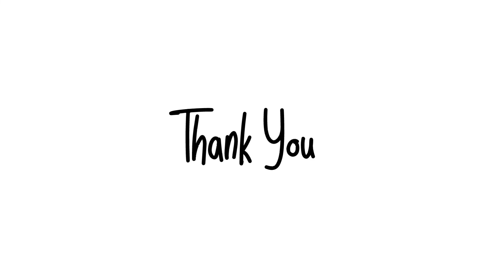😱इस मंदिर में हैं बेहिसाब खजाना। Swamy Padmanabh Temple | आखिर क्या है रहस्यमयी दरवाजे के पीछे है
Thiruvananthapuram, the capital of Kerala, which is named after Lord Vishnu, literally means 'the city of Lord Ananda'. Traditionally known as Nilavaras or Kallara. It happened that Sunararajan, a retired IPS officer, had petitioned the Supreme Court in 2011 to take stock of the immense treasures of the temple. Hence the Supreme Court appointed a one-man team to make a record of the said or unknown treasure. After the group started the treasure hunt, they found the room and named it A, B, C, D, E and F. But opening the doors of these rooms proved to be a difficult task. However, when he continued the work of looking into what was kept in these vaults, he clearly found gold, diamonds and other precious gems and dates in letters and thrones made of precious metals worth Rs 1 lakh crore. They are believed to be the keeper of the safe and anyone who tries to open the doors invites trouble, it is said.
Centuries ago when the temple management tried to open the Kallara Bi they heard the sound of the waves, so they backed off, believed to have sealed the door by the ancient sages chanting the mighty Naga Pasam Manga, and Only the priest with the most accurate knowledge can open the doors by chanting the Garuda Mantra. One can only wonder what lies behind the closed doors of Vault B. Interesting facts about Pabhanabha Swamy Temple
The size of the tithi of Padbhanabha Swamy is so huge that devotees can see him from the three wings. Deva's corpse is visible from the first door, the devotee can see the lotus blooming from the navel of the Lord from the door in the center, and his feet can be seen from the last door. , is seen along with Goddess Lakshmi (also known as Sri Devi) – along with Bhava Devi (the goddess of the earth). Another special feature of this temple is that the right arm of Lord Vishnu rests on a Shiva linga. Interestingly, the main temple is made of 12,008 sligrams collected from the Gandaki river in Nepal and is called Katusarkar Yogam. The ayurvedic is covered with paste which is believed to protect the goddess.
1.तिरुपति बालाजी के 5 जिंदा साक्ष्य | तिरुपति बालाजी जहाँ वैज्ञानिक भी है हैरान | Tirupati Balaji | Video
2.आखिर क्यों कोई नहीं सुलझा पाया पुरी के इस मंदिर का रहस्य ।
3.भारत के 10 रहस्यमयी स्थान | हड्डियों से भरी झील | हवा मे लटकता खम्भा | Mysterious Palaces In India Video